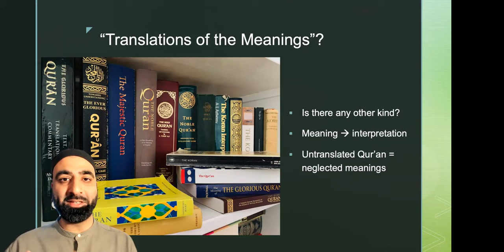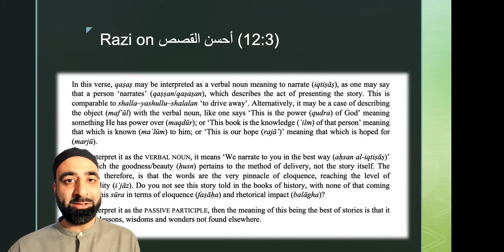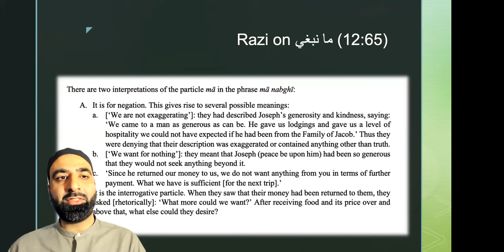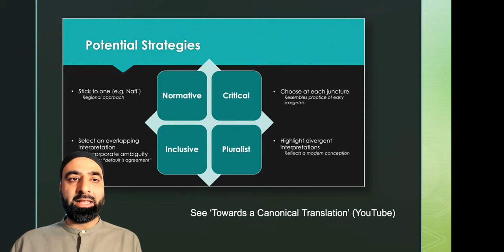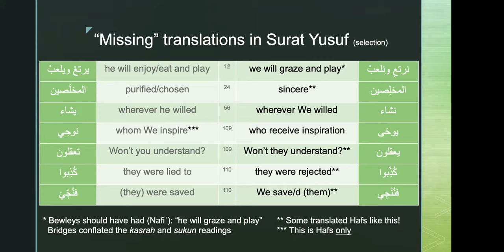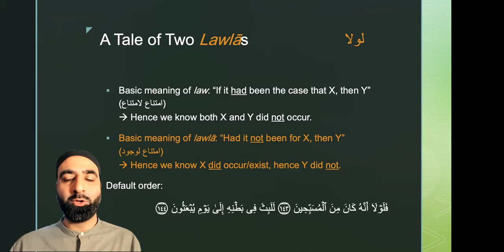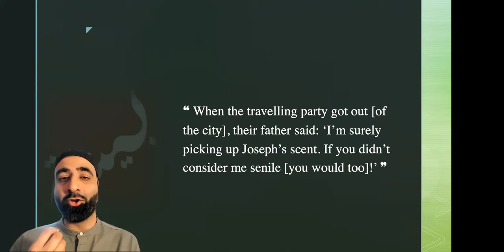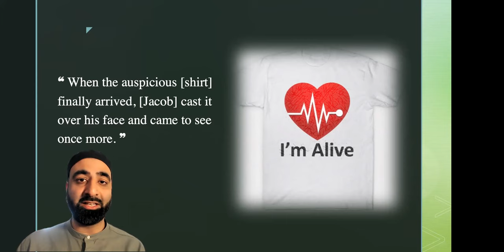The Untranslated Qur'an (Dr Sohaib Saeed)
This lecture takes stock of the field of Quran translation, and shows how Arabic works of exegesis point to meanings which have been overlooked by translators as a whole. With special reference to Surat Yusuf, it shows what alternative translations can emerge through a close study of the Quran with its readings and interpretations, and combining creativity with a thorough grasp of traditional opinions and methods.

Chapters
0:00 Translations and meanings
10:30 أحسن القصص
19:22 ما نبغي
24:23 Qira'at in translation
40:31 لولا أن رأى
47:54 لولا أن تفندون
55:22 Who/what is the "bashir"?